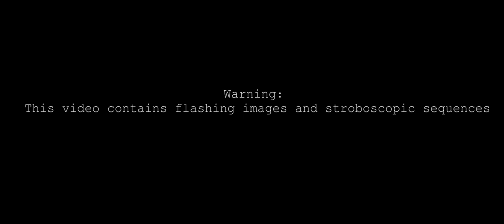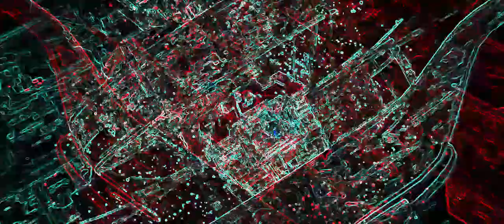Caged Bastard - Strive (VISUAL)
“Strive is a continuation of “Scour... (2019)”.
The inside has felt into pieces, a reconstruction needs to happen to achieve awareness while facing existential crisis and unwanted states of mind.
Strive is a one-track EP that goes through different movements accompanied with visuals that reflects the themes of the lyrics such as peeking into spiritual awakening to descending into toxic positivity until waking up to the dark night of the soul.”

Music written, recorded, mixed and mastered by Muhammad Oun.
Artwork by Nadya zarrougui.
Lyrics and Video by Mohamed Kouki.